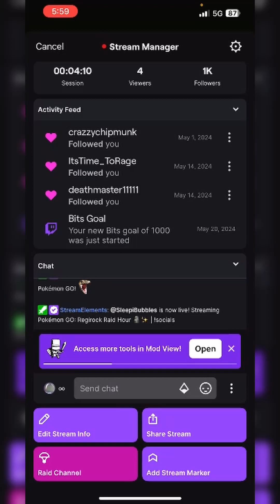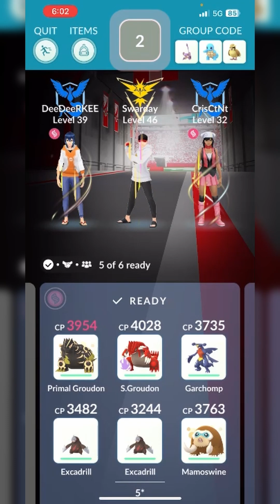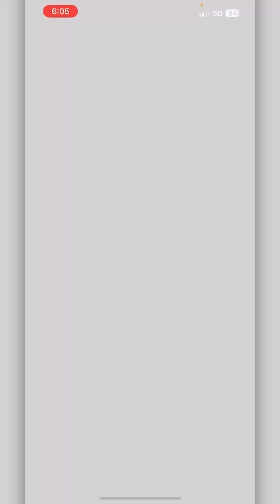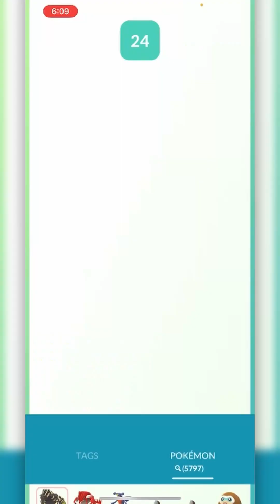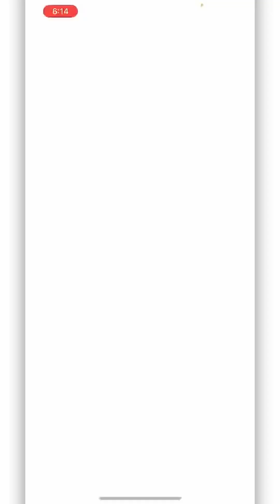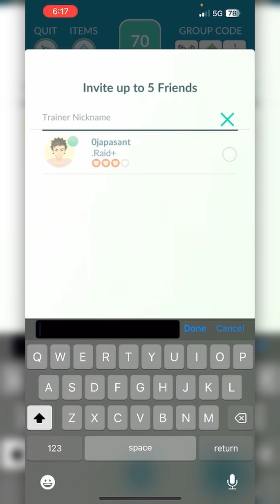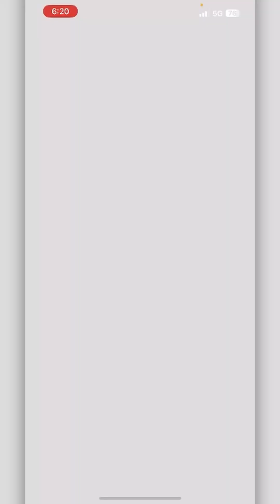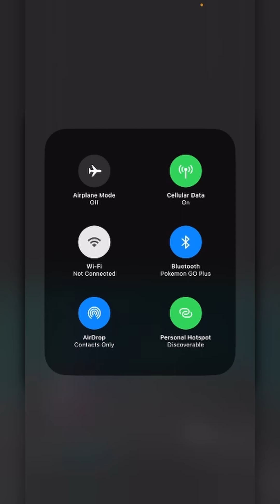Regirock Raid Hour | Pokémon GO | VOD #406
[Timestamps]
 0:00:00 - Intro